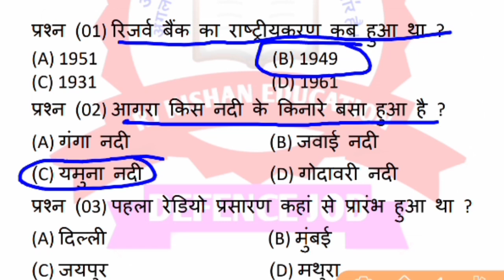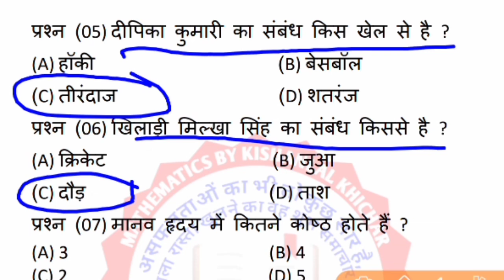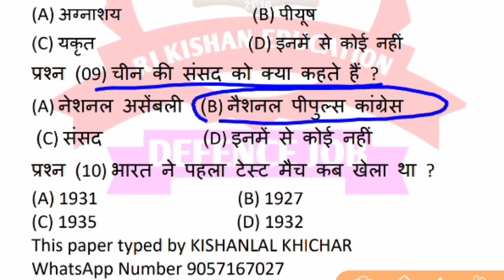Army Nagpur Guard Regiment Centre Kamptee Paper 2019 | Army Clerk Paper 2019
Army relation Bharti paper 2019
Army relation Bharti paper 24 November 2019
Army relation Bharti paper paper 24 November 2019
Army Nagpur Centre paper 2019